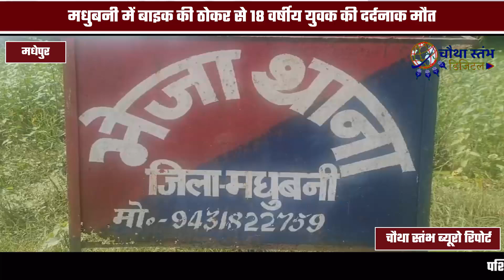भेजा थाना के नीमा गांव में कोसी तटबंध पर बाइक की ठोकर से युवक की दर्दनाक मौत....देर रात की घटना